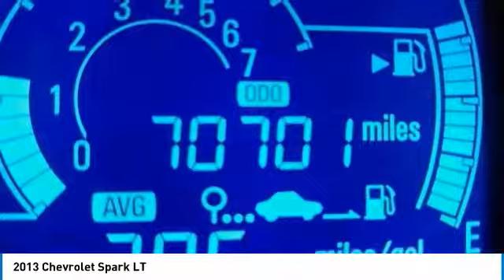2013 Chevrolet Spark 2013 Chevrolet Spark LT FOR SALE in State College, PA 205218A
Stop in today for a test drive of this U 2013 Chevrolet Spark

Stocker Chevrolet
701 Benner Pike

Clean CARFAX. Red 2013 Chevrolet Spark 2LT FWD 5-Speed Manual ECOTEC 1.2L I4 MPI DOHCWe at Stocker Chevrolet appreciate your time and understand you have better things to do than shop for a new Chevrolet. That s why we price our online vehicles well below market averages! We want you to feel confident your not overpaying when you purchase your new Chevrolet at Stocker Chevrolet. Come in today and see why Stocker Chevrolet is the fastest growing Chevrolet dealerships in PA! Recent Arrival! 32/38 City/Highway MPGAwards:  2013 KBB.com 10 Coolest New Cars Under  18 000Call or email today to make an appointment with one of our GREAT GREAT sales professionals who will show you how easy it is to buy your new Chevrolet from Stocker Chevrolet!Reviews:  In addition to stylish looks  the all-new Chevy Spark has a very attractive starting price and a surprising amount of storage capacity. City-dwellers will like the Spark s ability to fit into the smallest of parking spaces. Source: KBB.com  Inexpensive without feeling cheap; spacious interior; available high-tech features. Source: Edmunds